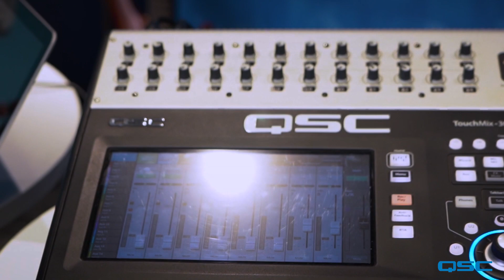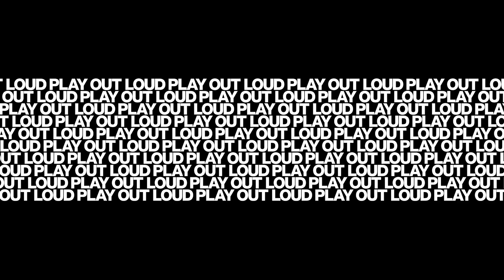Shubham Roy Collective: Cherrapunjee (Live) - TouchMix Sessions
Shubham Roy Collective is a multilingual, folk fusion band whose music ranges from classical music to upbeat pop music. They are performing their song, " Cherrapunjee," filmed live and audio recorded using the QSC TouchMix-30 Pro.